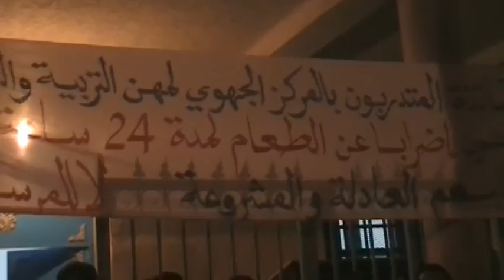الأساتذة المتدربون في إضراب عن الطعام بتازة